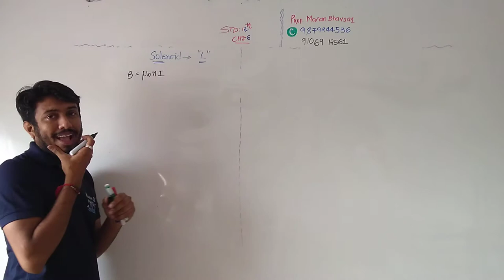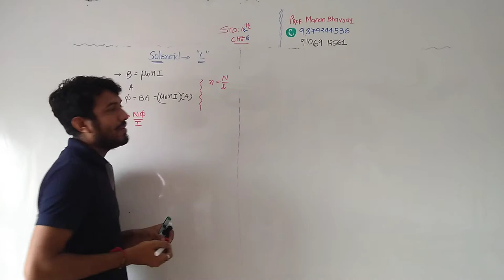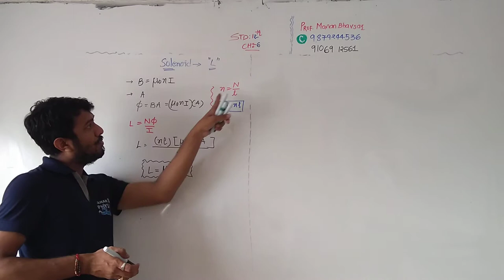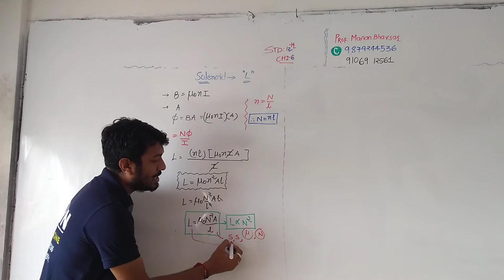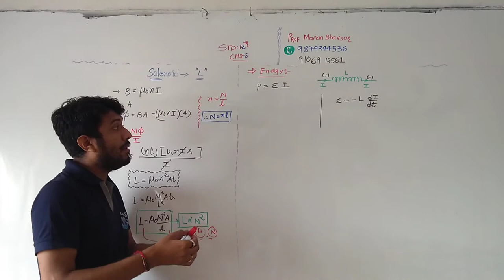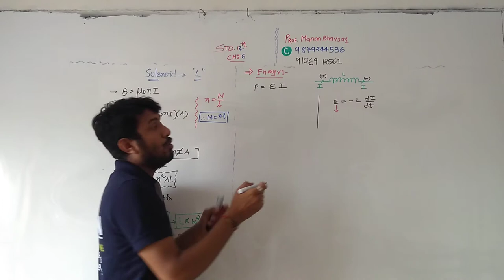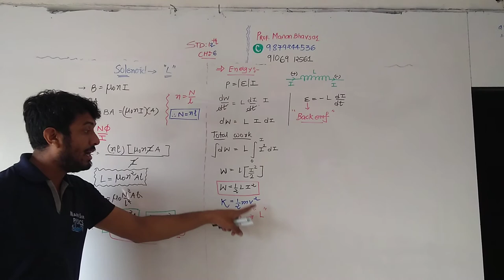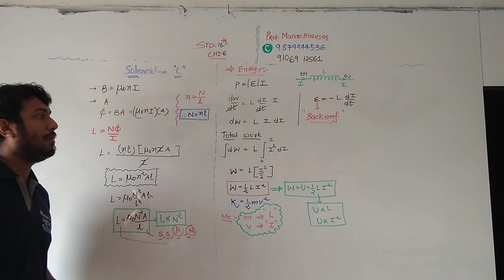Std 12 em ch 6 self induction and solenoid and energy stored in inductor